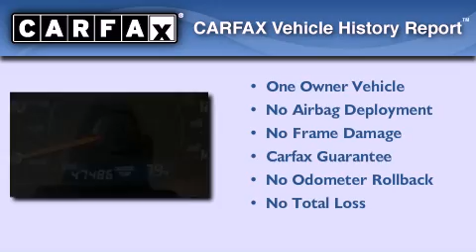2009 TOYOTA Camry MA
We have been honored to serve the  MA area , we promise that your experience at our dealership will exceed your expectations !

 Year : 2009
 Make : TOYOTA
 Model : Camry
 Engine : 4 - CYL.
 Trans . : 5-SPEED ECT-I AUTOMATIC TRANSMISSION W/OD
 Exterior : SUPER WHITE
 Miles : 47,479
 Interior : GRAY

 97C Andover Street
  , MA 01923